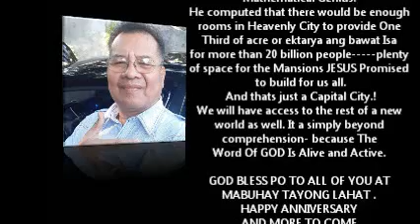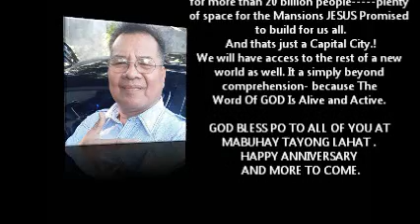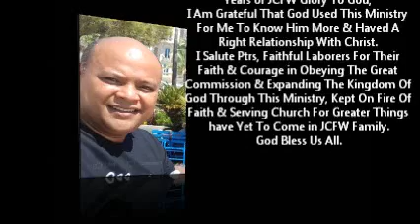JCFW @ 24th brethren greetings and messages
JCFW 24th thanksgiving anniversary brethren greetings and messages